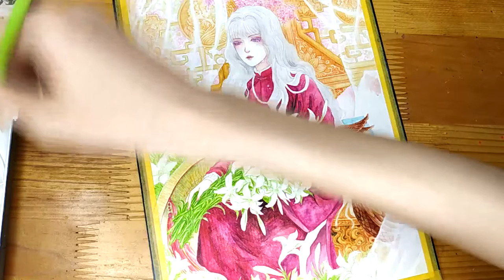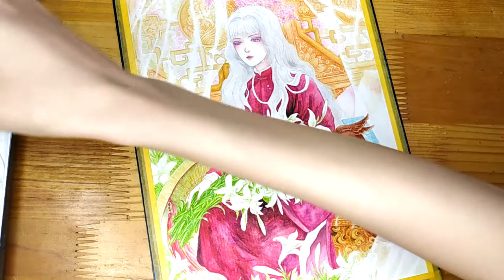"Easter Lily" | Watercolor Speedpaint by Haru.Haru666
Materials:
Paper - Canson 180gsm
Paint -  Mijello Mission Gold